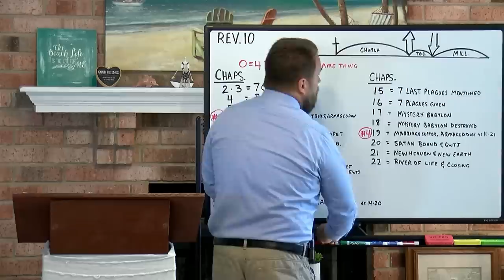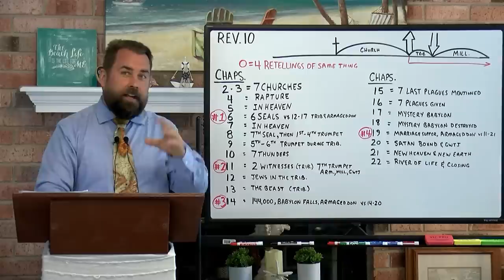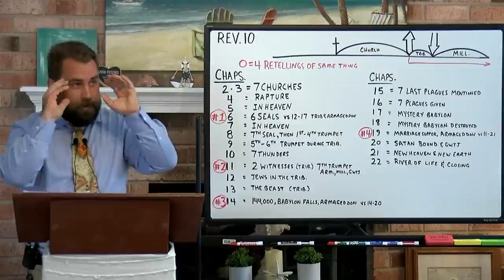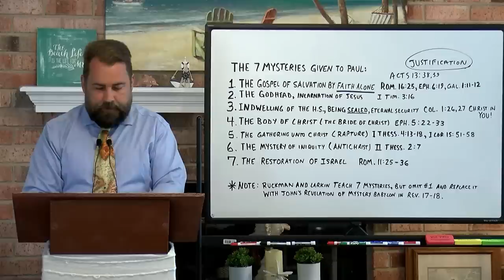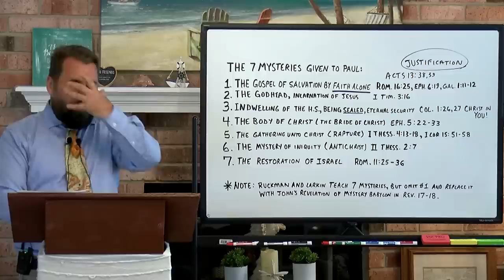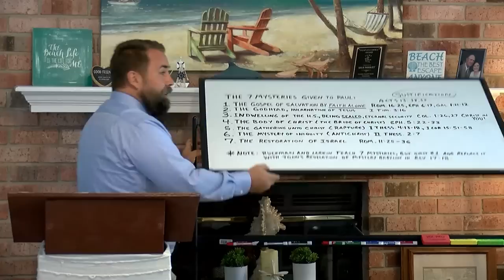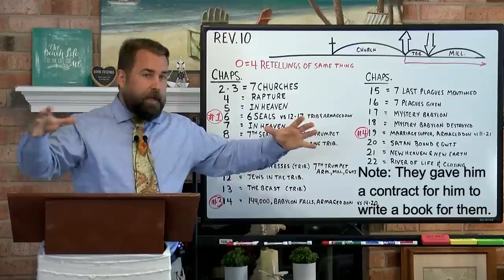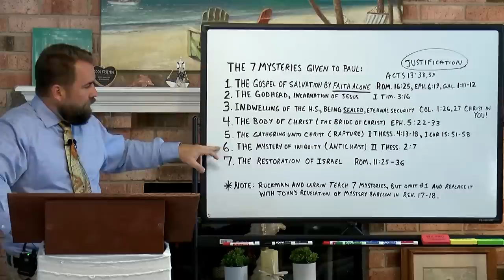Revelation 10:1 to 11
through the book of Revelation, covering chapter ten and verses 1 to 11, by Robert Breaker.  Study from the Authorized King James Bible.